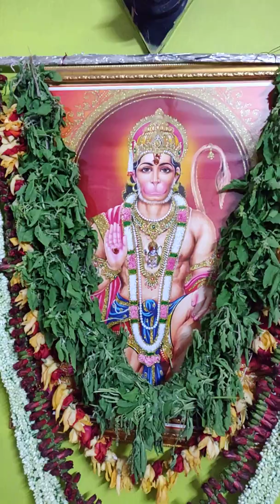Shree Balaji Satsang Samity Howrah Sangitmayi Sunderkaand Paath # 234, Part 3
Sandhya Bazaar (Ashok ji Jhawar)